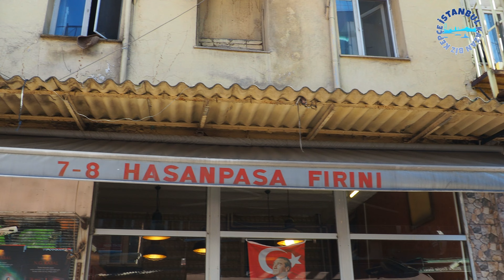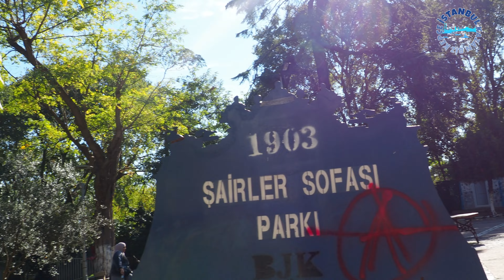İstanbul Beşiktaş Walking Tour 22 October 2022 | 4k UHD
İstanbul'daki canlı mahalle olan Beşiktaş'ta yürüyüş turuna katılın. Bu sokak turu, İstanbul'un en popüler bölgelerinden biri olan Beşiktaş'ta kalabalık sokaklar boyunca bir yolculuğa çıkaracaktır. Geleneksel ve modern mimariye, aynı zamanda canlı bir kültürel sahneye sahip olacaksınız. Yol boyunca, Beşiktaş'ın tarihini ve kültürünü öğrenecek ve yerel hayatın gerçek tadını çıkaracaksınız. Tarih meraklısıysanız veya sadece İstanbul'da benzersiz bir deneyim arıyorsanız, bu tur mutlaka hoşunuza gidecektir.

Beşiktaş sokakları boyunca yürüyerek İstanbul'un gerçek ruhuna tanıklık edin. Bilgi sahibi rehberimiz sizi bu kalabalık mahallede bir yolculuğa çıkaracak ve zengin tarih ve kültür hikayelerini paylaşacak. Önemli yerleri ziyaret edecek ve yerel hayat hakkında bilgi edineceksiniz ve Beşiktaş'ın ne kadar özel bir yer olduğunun gerçek bir fikri edineceksiniz.

Turumuzun en önemli özelliklerinden biri, Beşiktaş'ın meşhur sokak sanatını görme fırsatıdır. Bu mahallenin yaratıcı ruhunun gerçek yansımasıdır. Sokak sanatçılarından duvar resimlerine kadar, İstanbul'daki çeşitli ve canlı tarafını sadece sokaklarını yürüyerek deneyimleyebileceğiniz bir gözlem olacaktır.

İstanbul'da ilk kez ziyaret eden ya da şehri yeni bir açıdan görmek isteyen yerli biriyse, Beşiktaş yürüyüş turumuz mükemmel bir seçimdir. Bize katılın ve bu önemli mahallenin güzelliği ve enerjisini keşfedin.
Join us on a walking tour through the vibrant neighborhood of Beşiktaş in Istanbul. This street tour will take you on a journey through the bustling streets of Beşiktaş, one of the most popular areas of Istanbul. You'll see a blend of traditional and modern architecture, as well as a vibrant cultural scene. Along the way, you'll learn about the history and culture of Beşiktaş, and get a true taste of local life. Whether you're a history buff or simply looking for a unique experience in Istanbul, this tour is sure to delight.

Experience the true spirit of Istanbul by walking through the streets of Beşiktaş. Our knowledgeable guide will take you on a journey through this bustling neighborhood, sharing stories of its rich history and culture. You'll visit landmarks and learn about local life, getting a true sense of what makes Beşiktaş such a special place.

One of the highlights of our tour is the opportunity to see Beşiktaş's famous street art, which is a true reflection of the neighborhood's creative spirit. From street performers to murals, you'll see a diverse and vibrant side of Istanbul that can only be experienced by walking its streets.

Whether you're a first-time visitor to Istanbul or a local looking for a new perspective on the city, our Beşiktaş walking tour is the perfect choice. Join us and discover the beauty and energy of this iconic neighborhood.

📍Türkiye | Istanbul | Beşiktaş
📆 22 October 2022
🌡                     20℃

BİZİ SOSYAL MEDYADAN DA TAKİP EDEBİLİRSİNİZ